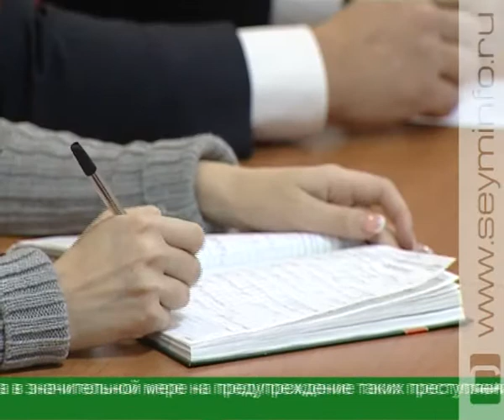Как борются с коррупцией в Курской области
9 декабря - Международный день борьбы с коррупцией. Он был провозглашен Генеральной Ассамблеей ООН в 2003 году, когда целый ряд стран подписал антикоррупционную конвенцию. Противодействие коррупции в Курской области. Итоги работы за 11 месяцев подвели в четверг в Доме журналиста.